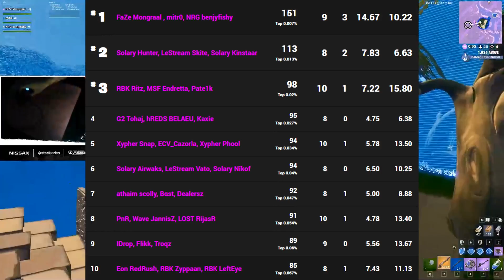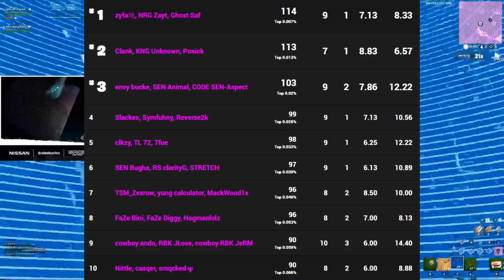Mongraal Is AIMBOTTING??? 72hrs Is BACK Dominating! Tfue QUALIFIED!